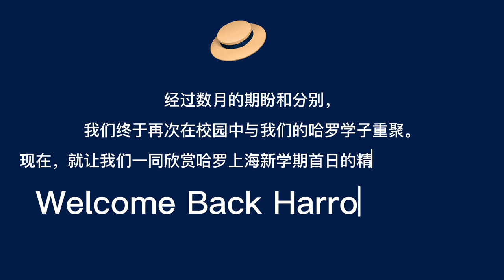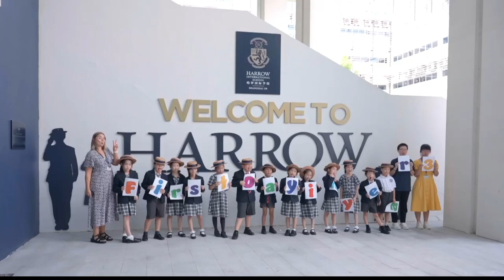Welcome Back Harrovians @ Harrow Shanghai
Founded in 2016 as part of the Harrow Family of Schools, Harrow International School Shanghai is connected to 450 years of global excellence via the unique Harrow genetics which bind our schools together. A Harrow Shanghai education is based on the same ethos and identity that has characterised a Harrow education in the UK for centuries and here you will find a school where the best of Western and Eastern traditions, history and heritage are seamlessly fused. As one of the top British International Schools in Shanghai, we are hugely aspirational and ambitious for your child. They will make the very most of their potential not just in their studies gaining fantastic examination results at the end of their journey, but also that they will grow as happy and successful people. At Harrow International School Shanghai, the whole journey and experience of the School has been designed to ensure that your child will be taken outside of their comfort zone, being challenged in a supportive environment to become a stronger person. Our aim is that they will go into the wider world as leaders to make a genuinely positive difference with a strongly embedded framework of values to guide them.